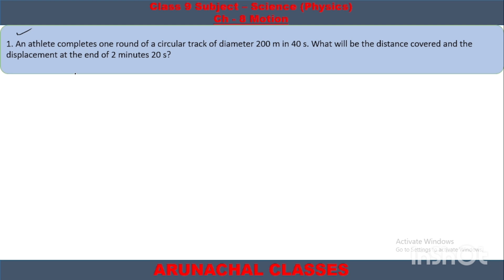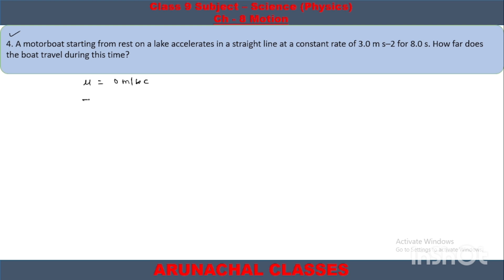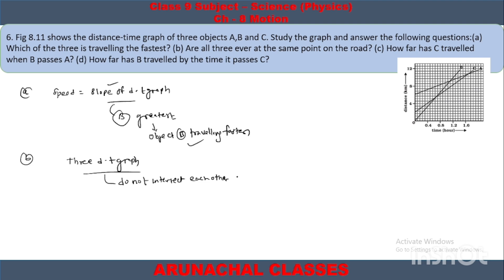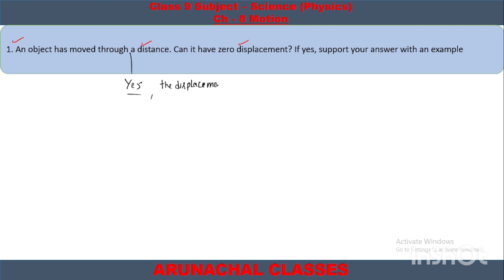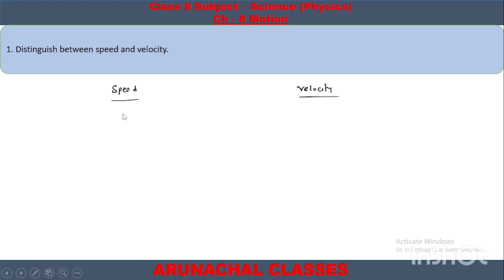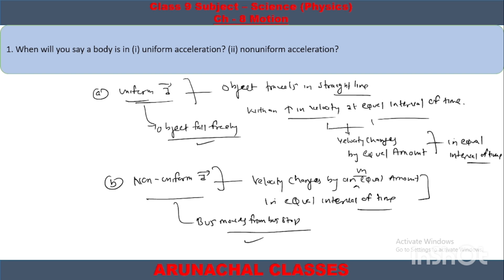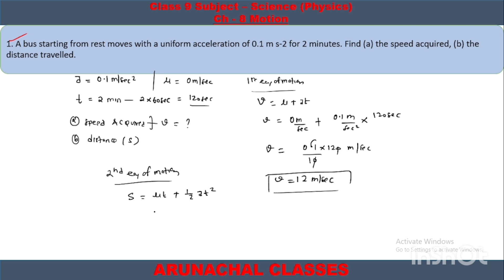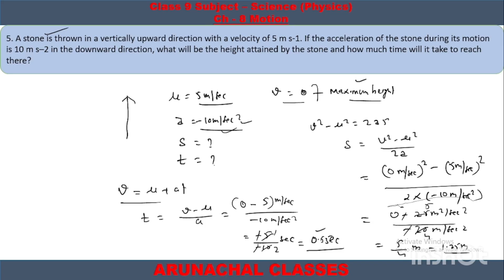Ch 8 Motion Q/A Class 9 Science ( Physics)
Class 9 Ch 8 Motion Q/A Science ( Physics)